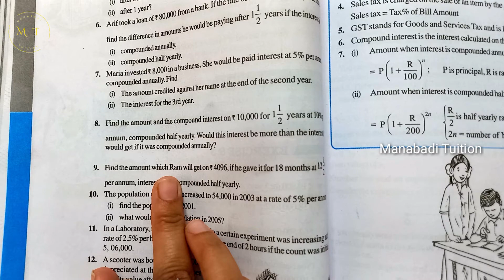8th class maths |Chapter 8|Comparing Quantities| Exercise 8.3 |Q no 8| part 6|CBSE|NCERT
8th class maths |Chapter 8|Comparing Quantities| Exercise 8.3 |Q no 8| part 6# Exercise 8.3 |Q no 8 class8#Exercise 8.3 |Q no 8 class 8#class8 Exercise 8.3 |Q no 8